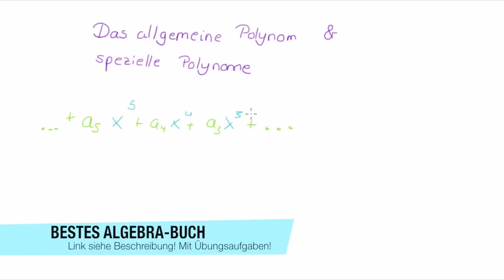Allgemeine und spezielle Polynome [Studium]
Link zum (mit Abstand!) besten Algebrabuch:

Link zum besten Mathebuch für Studenten (Damit habe ich Mathe gelernt, umfangreich, viele Übungen und tolle Lösungswege!):